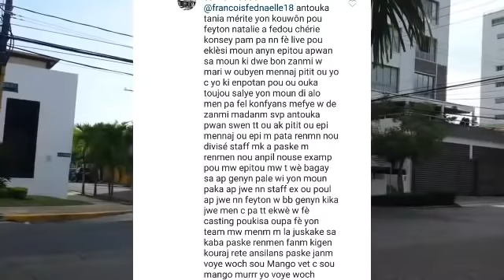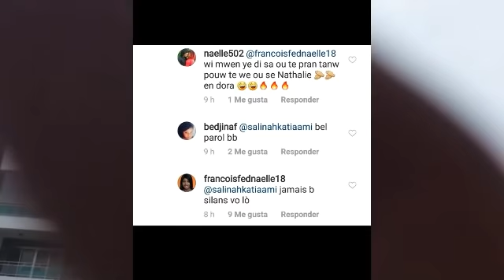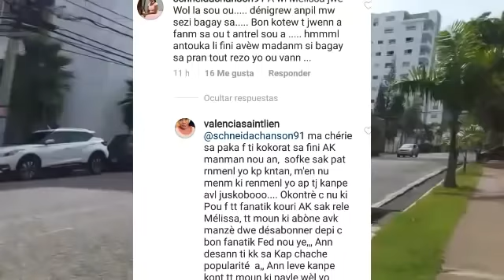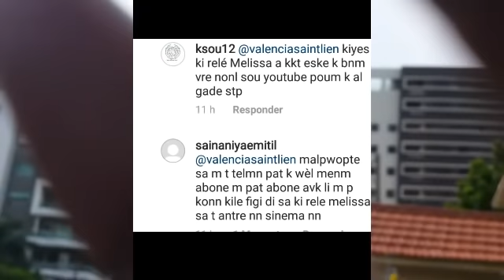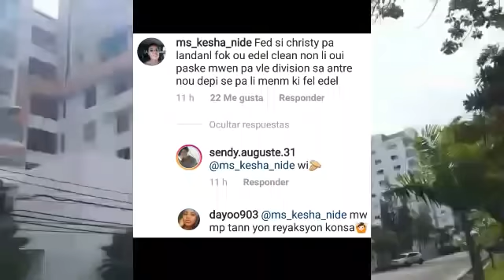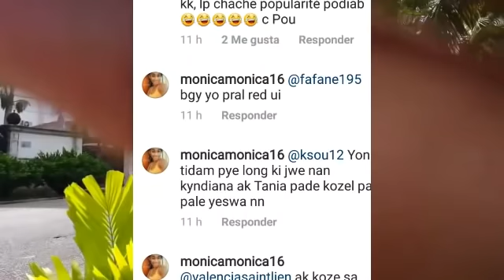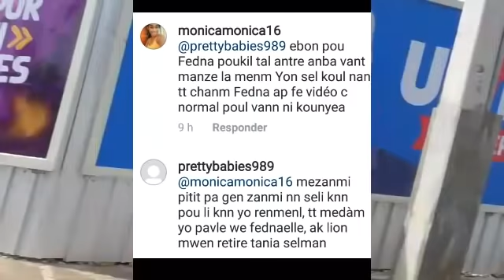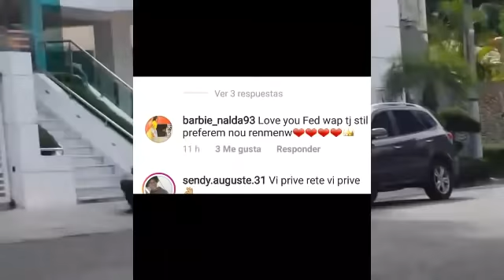Fednaelle reponn Melissa machwè kabrit, c kounyea ki gn zen.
Hello, Hello mes amours Kijan nou ye? M'espere ke nou anfòm map salye tt ansyen abònem yo ki sou Chanel la, e tt nouvo abònem yo welcome pa bliye abone ak Chanel la like video yo epi kòmante cherim yo.